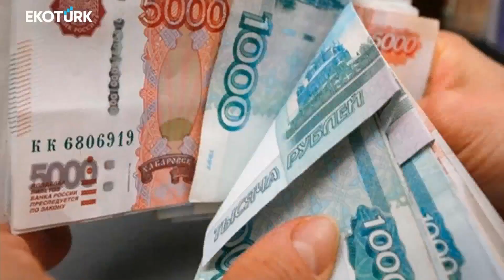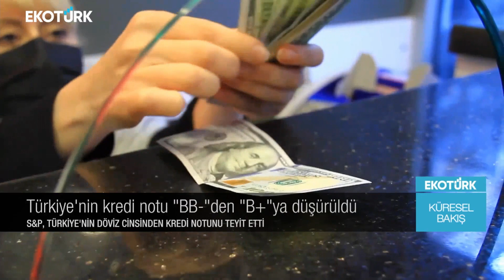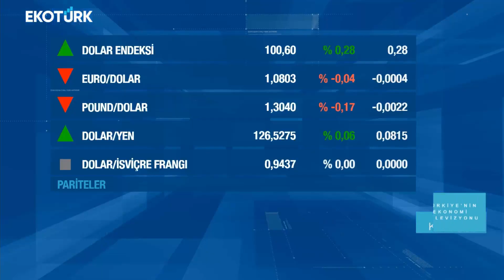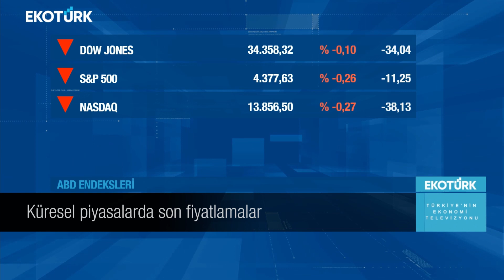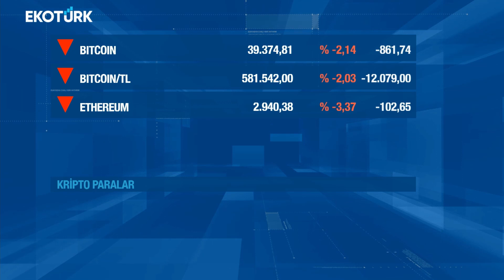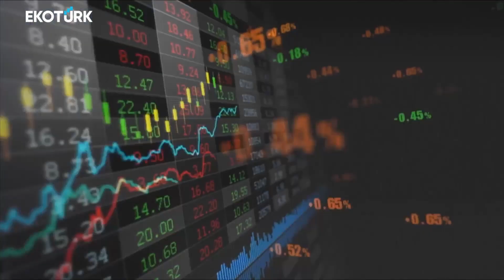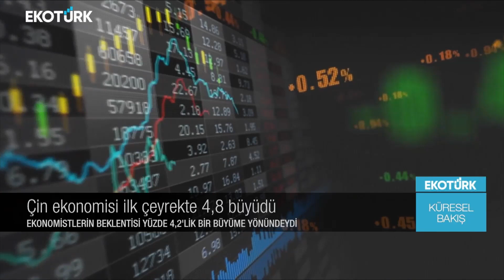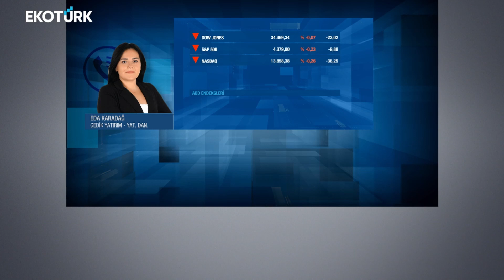Küresel Bakış | Eda Karadağ | Eda Özdemir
Küresel Bakış'ta Eda Özdemir'in konuğu; Eda Karadağ oldu.